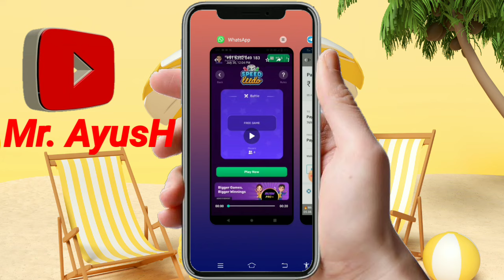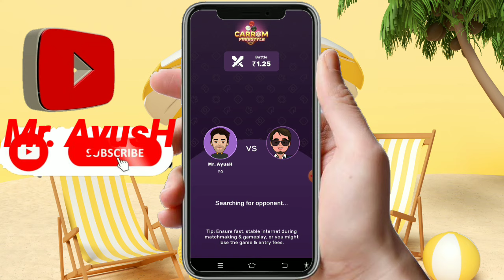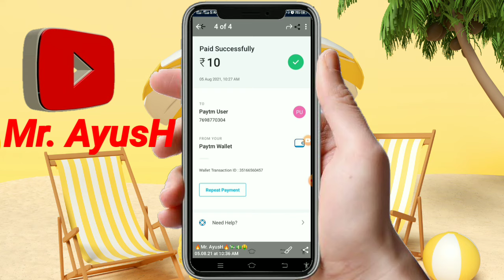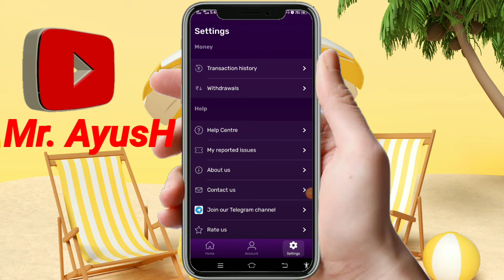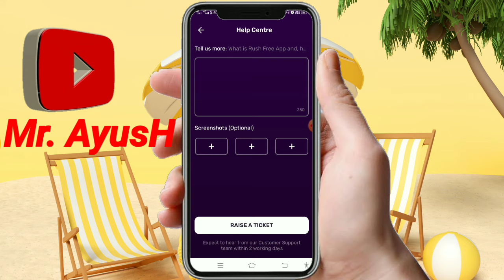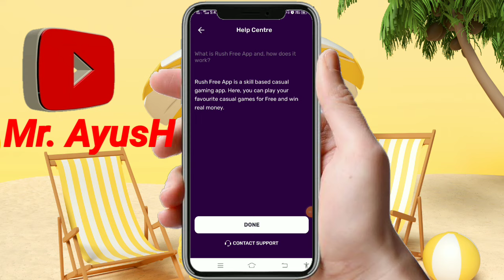🤑rush free app no cash prizes problem solve ! rush free no cash price solution !New self earning app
About❌️❌️❌️👉ये विडिओ बनाने  का ये मकसद. है  की आपको free मे ऑनलाइन Earning करबा  सकूँ i hope app samaj gaye

Tittle ❇️❇️❇️ 🤑rush free app no cash prizes problem solve ! rush free no cash price solution !New self earning app

1. Telegram channel ka link 🔗🖇️

2. Instagram account 🔗

3. YouTube channel ka link 🖇️🔗

💥👉 YouTube channel playlist links 🤘🎉

💫👉 video tags 🤘🎉

1.🤑rush free app no cash prizes problem solve ! rush free no cash price solution !New self earning app

2. rush free app no cash price solution

3. rush free app longin problem

4. rush free app no cash price problem solve

5. rush free app se paise kaise kamaye

6. how to earn money from rush free app

7. New earning app today

8. New best self earning app today

9. rush free app

10. rush app

11. Mr. AyusH

💫👉 video hastagat 🤘🎉🤘